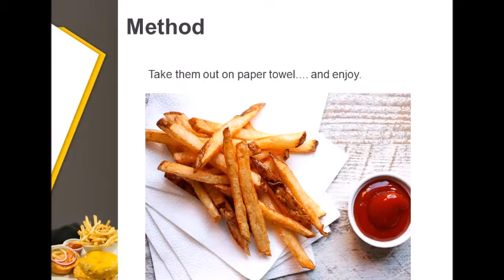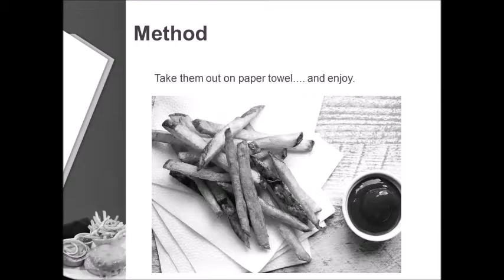Enjoy with us!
Enjoy the videos and music you love and share it all with friends, family, and the world on YouTube.

Fruits and vegetables contain essential vitamins, minerals, and fiber that may help protect you from chronic diseases. Compared with people who consume a diet with only small amounts of fruits and vegetables, those who eat more generous amounts as part of a healthful diet are likely to have reduced risk of chronic diseases, including stroke and perhaps other cardiovascular diseases, and certain cancer.